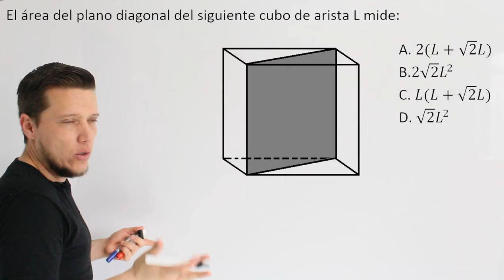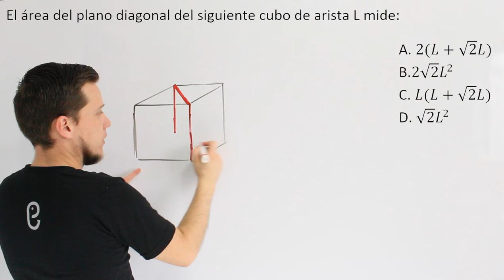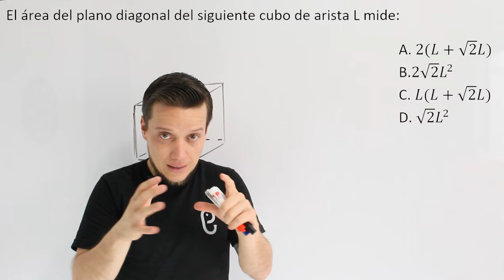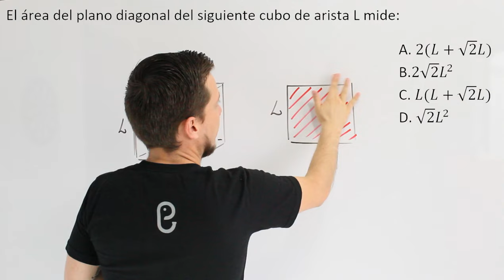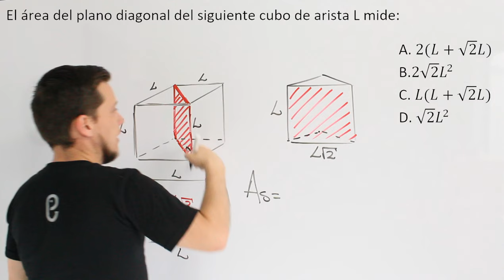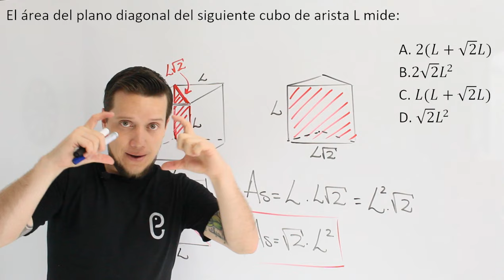🐘 Geometría - Ejercicio 40 🔥🚀